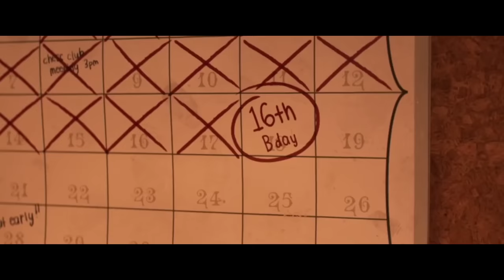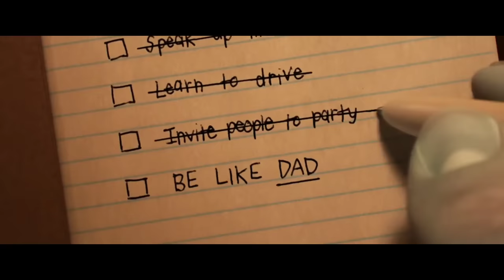Magic That Makes Him To Walk In Air|Animated Adventure Movie Explained in hindi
Magic Turns Against Him And Makes Him Very Smaller In Size|Movie Explained in hindi , animated movie explained in hindi, movie explanation hindi, cartoon movie in hindi, new movie 2022, Animated Adventure full movie in hindi

Movie: Onward 2020